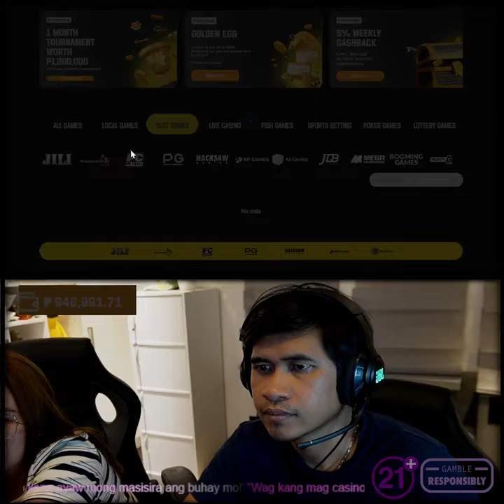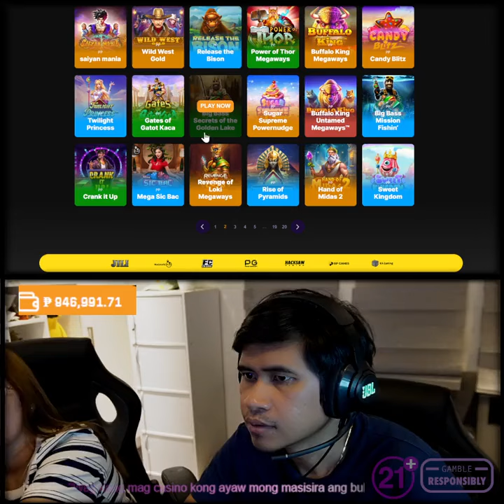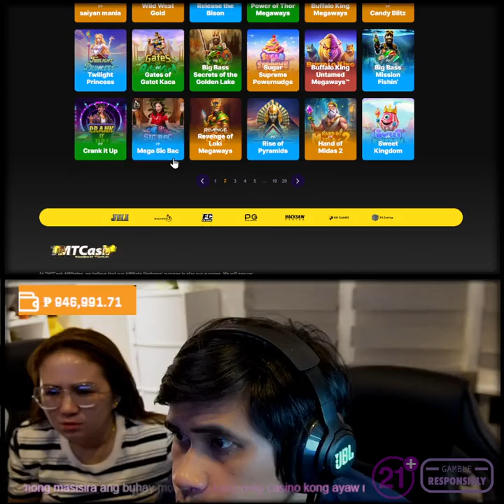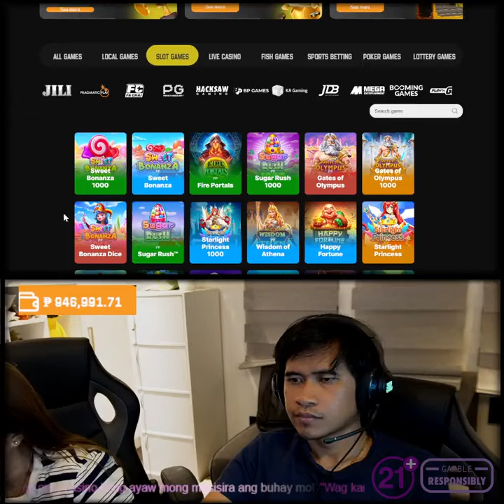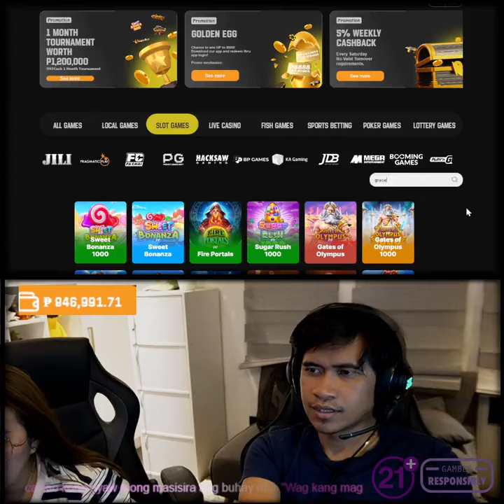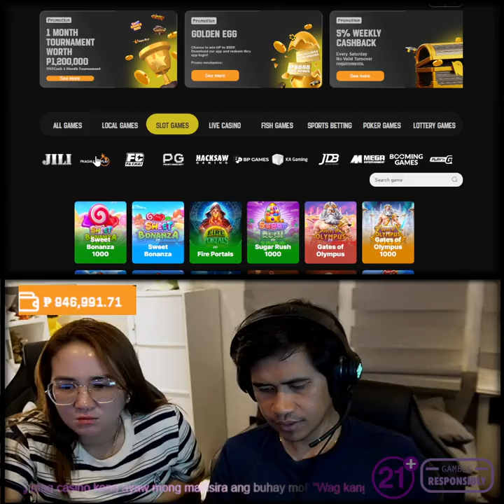Choox Tv Live Stream Today - Boss wreck ibigay mo na sakin yung malaking panalo!